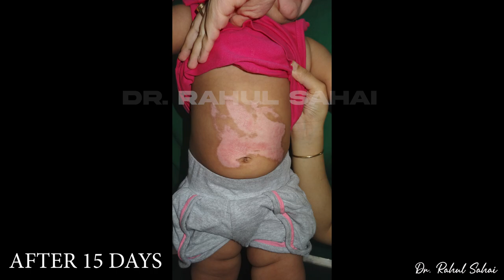SILVERION DRESSINGS IN SCALD BURN INJURY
A CHILD  SUSTAINED SCALD INJURY OVER ABDOMEN, CHEST & UPPER LIMB DUE TO HOT WATER. THE CHILD HAD SECOND DEGREE BURN OF THE SCALD PART.  AFTER INITIAL DEBRIDEMENT AS THE WOUNDS WERE NOT DEEP SO WE TREATED WITH REGULAR SILVERION  COATED DRESSINGS. THE WOUNDS HEALED IN TO 2 WEEKS.